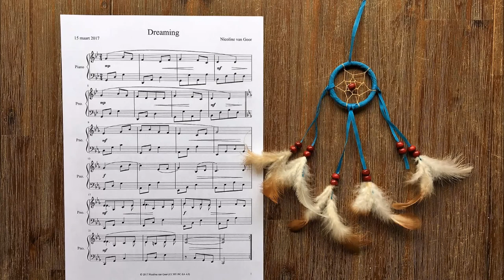Dreaming (made with MuseScore) - Original piano composition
I have a dream. A lot of dreams. About the things that can make us happy. Like a beautiful landscape, flowers and butterflies, people caring for each other and delicious food or drinks. And maybe a little unexpected: I'm personally always delighted to see wind turbines providing us with new energy. What makes you happy? I hope you’ll memorize a lot of pleasant things, while listening to this song.
It’s an original composition for piano, easy to play. I composed this song with the free and open source MuseScore software. You can find and download the sheet music

If you like my music please let me know.

The beautiful pictures are taken from the website Unsplash. Thanks to all the photographers!